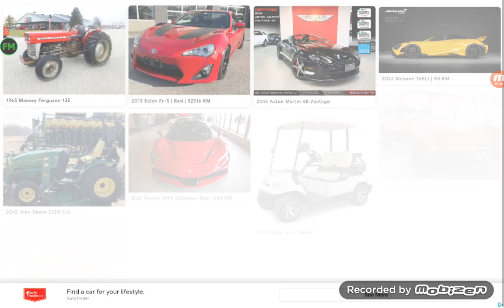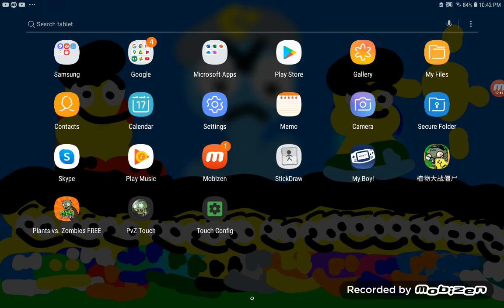PVZ with mod menu Part XVIII (Unused Minigames levels) [Part V]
There are Unused Minigames levels ok Next is Part XIX + Part VI